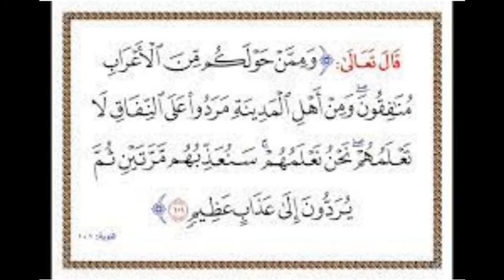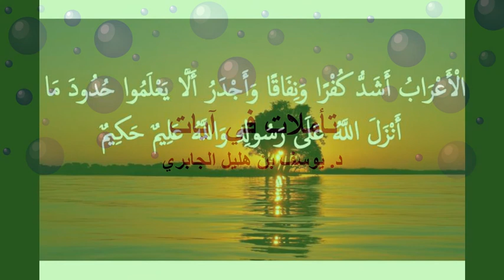تأملات في آيات 3 ((الأعراب أشد كفراً ونفاقا... )) الآية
تأملات في آيات 3
 قوله تعالى "الأعراب أشد كفرا ونفاقاً ..." الآية